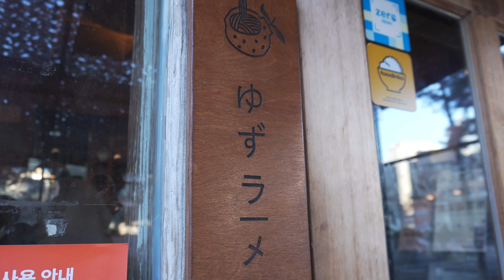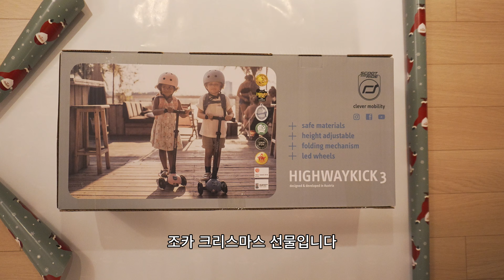브리타 정수기, 뭐 써야 될까?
📷제작 : SONY a6700, 아이폰 SE2
🎷음원 : Artlist

BGM
인트로: Reed Pittman - The Wassail Song
익스트로: Reed Pittman - The Wassail Song